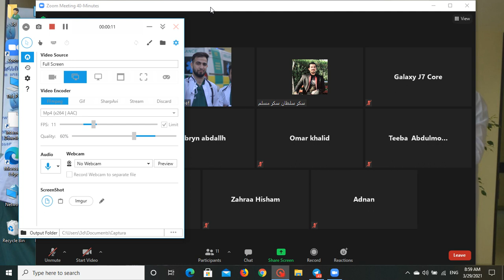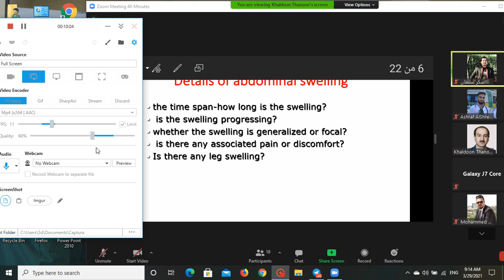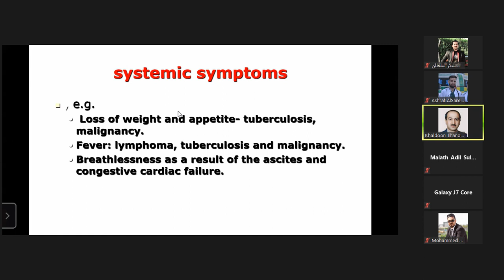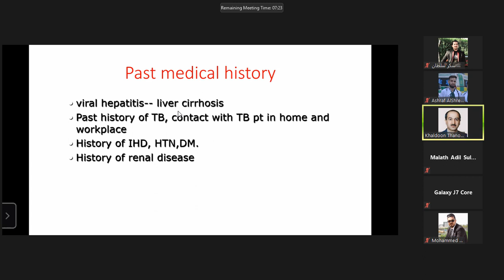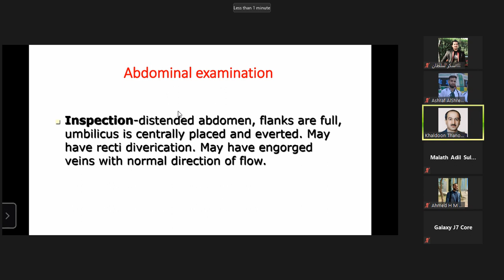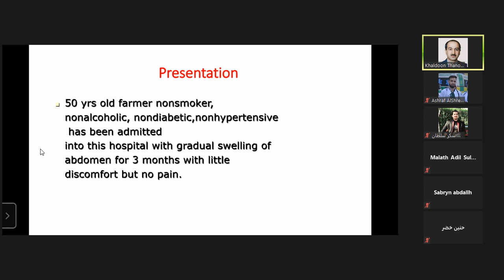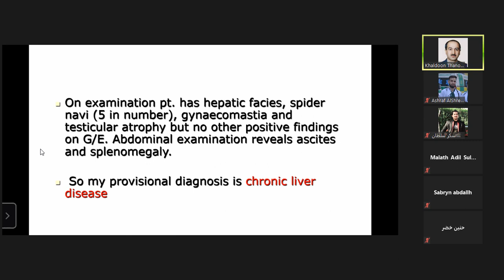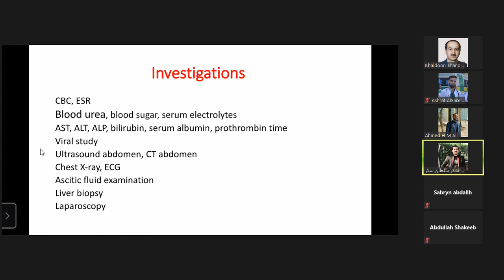Internal Medicine | Abdominal Swelling